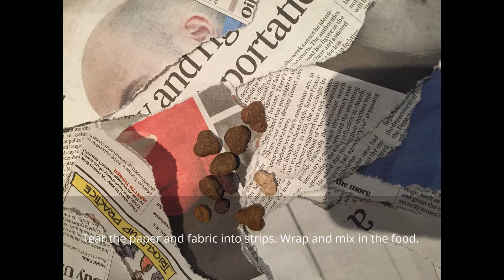Snuffle Ball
Week 1 - Training Game 2
Puzzles: snuffle ball